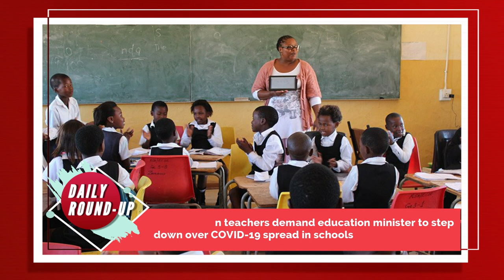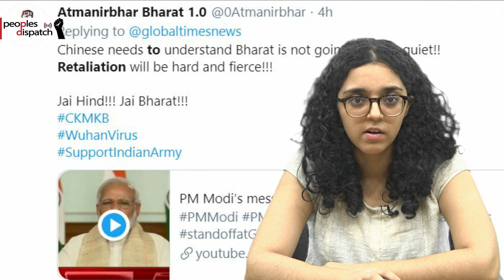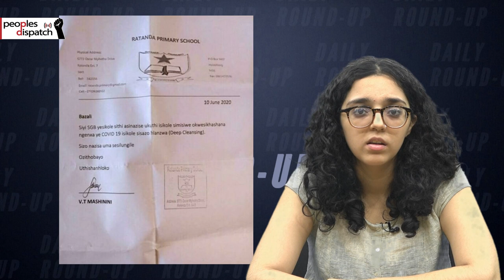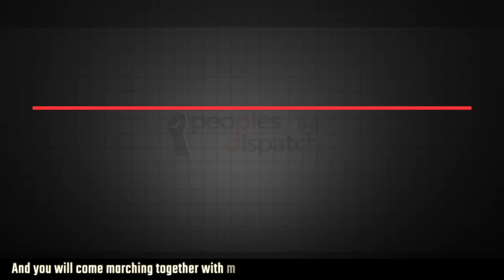India-China tension flares up after unarmed conflict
In today’s episode we take a look at where India admits that recent skirmish with China has killed 20 of its soldiers as tensions heighten on the border and other top news from around the world.